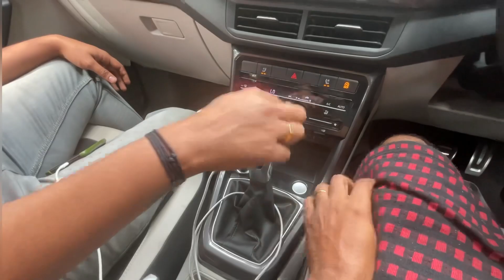Volkswagen Taigun Topline TSI AT first look.